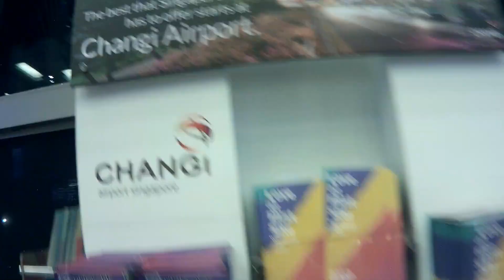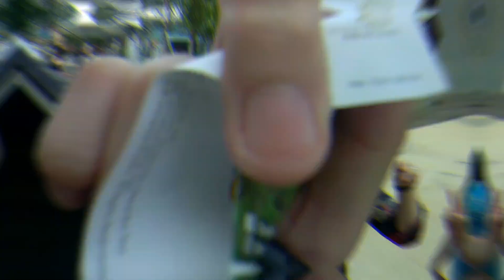MY FIRST TRIP TO SINGAPORE (VLOG teaser)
Hey guys! I'm a filipina and this is my first time vlogging lol. My family and I went to Singapore for my sister's birthday. The full video will be uploaded here in my youtube account showing the aesthetic views of Singapore and what we did on our trip. Plus! The stores you can roam around to. Have fun!!